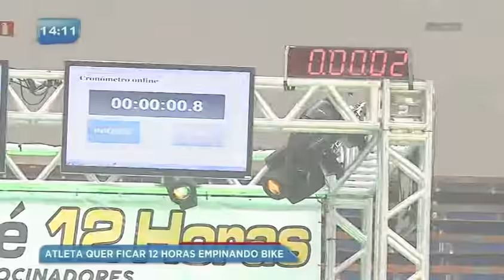Atleta quer ficar 12 horas empinando uma bicicleta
O atleta curitibano já bateu o recorde de ficar 11 horas empinando uma bike, em 2010, agora quer superar todos os limites. Para isso, ele enfrenta há três meses um árduo treinamento e dieta especial.